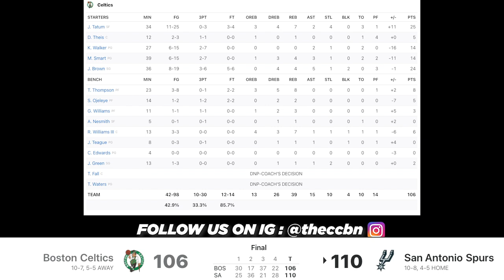CELTICS at SPURS | NBA HIGHLIGHTS TODAY | January 27, 2021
The Spurs beat the Celtics 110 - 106

Artist: Kerry Mill, Haiden Ventura, Blake Craig
Songs: Water, Salty, Rain